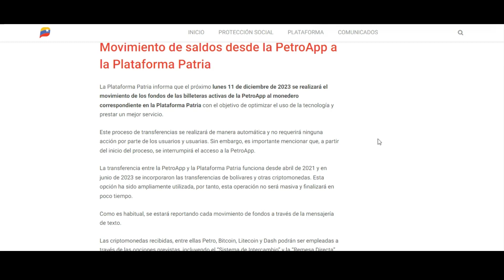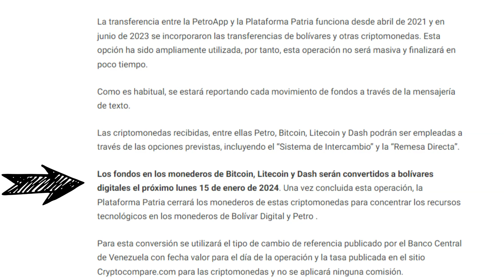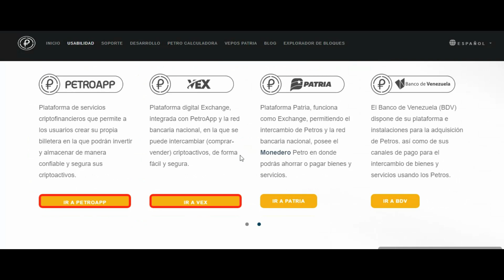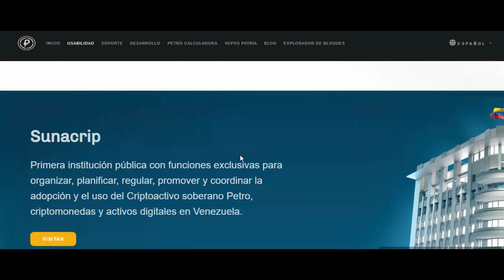Eliminaron el PETRO desde el 15 Enero 2024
El 15 de Enero de 2024, se eliminaron del sistema Patria los Monedero de las criptomonedas Bitcoins, Litecoin y DASH.
El monedero PETRO Aun sigue en funcionamiento en el sistema PATRIA. El Gobierno de la Republica Bolivariana de Venezuela aun no ha dado ninguna información en la cual se informe que la Criptomoneda PETRO sera eliminada.

Este fue el comunicado que se publico en el Blog PATRIA el 8/12/2023.
Movimiento de saldos desde la PetroApp a la Plataforma Patria
La Plataforma Patria informa que el próximo lunes 11 de diciembre de 2023 se realizará el movimiento de los fondos de las billeteras activas de la PetroApp al monedero correspondiente en la Plataforma Patria con el objetivo de optimizar el uso de la tecnología y prestar un mejor servicio.

Este proceso de transferencias se realizará de manera automática y no requerirá ninguna acción por parte de los usuarios y usuarias. Sin embargo, es importante mencionar que, a partir del inicio del proceso, se interrumpirá el acceso a la PetroApp.

La transferencia entre la PetroApp y la Plataforma Patria funciona desde abril de 2021 y en junio de 2023 se incorporaron las transferencias de bolívares y otras criptomonedas. Esta opción ha sido ampliamente utilizada, por tanto, esta operación no será masiva y finalizará en poco tiempo.

Como es habitual, se estará reportando cada movimiento de fondos a través de la mensajería de texto.

Las criptomonedas recibidas, entre ellas Petro, Bitcoin, Litecoin y Dash podrán ser empleadas a través de las opciones previstas, incluyendo el “Sistema de Intercambio” y la “Remesa Directa”.

Los fondos en los monederos de Bitcoin, Litecoin y Dash serán convertidos a bolívares digitales el próximo lunes 15 de enero de 2024. Una vez concluida esta operación, la Plataforma Patria cerrará los monederos de estas criptomonedas para concentrar los recursos tecnológicos en los monederos de Bolívar Digital y Petro .

Para esta conversión se utilizará el tipo de cambio de referencia publicado por el Banco Central de Venezuela con fecha valor para el día de la operación y la tasa publicada en el sitio Cryptocompare.com para las criptomonedas y no se aplicará ninguna comisión.